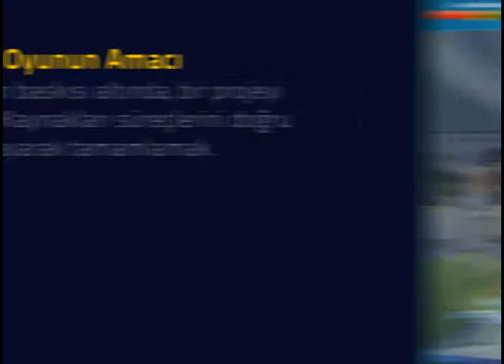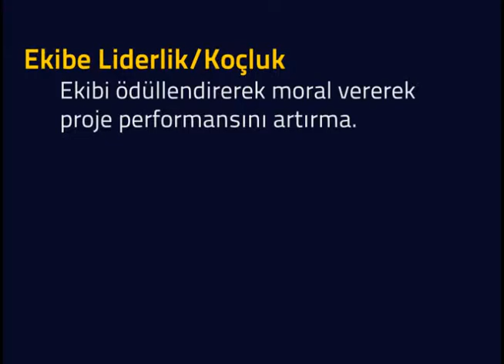Dreamcell - Turkcell Insan Kaynakları Yönetimi Simulasyon Oyunu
Yöneticilerin Insan Kaynakları ile ilgili süreçleri uygulama şekillerini değerlendirmeyi öğrendikleri oyun tabanlı bir eğitim